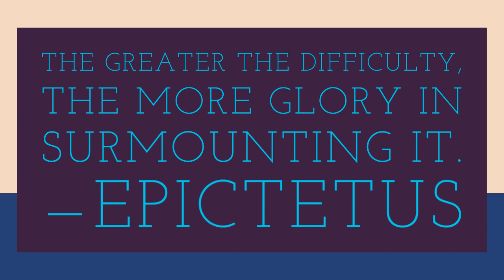206 - The Long Ride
The greater the difficulty, the more glory in surmounting it. Skillful pilots gain their reputation from storms and tempests.

— Epictetus
Do you think that life is meant to be comfortable? Do you make choices in your life to take the easy path and avoid discomfort? If so, then you may not be living a life as full as you could.